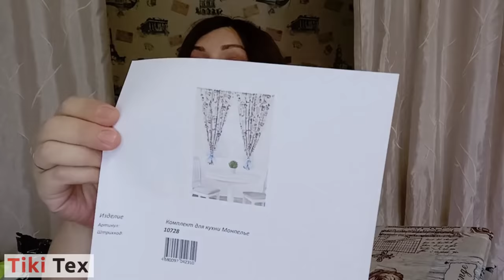УДАЧНЫЙ ЗАКАЗ ИВАНОВСКОГО ТРИКОТАЖА! ТИКИ ТЕКС / ОБЗОР ЗАКАЗА, ПРИМЕРКА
ВСЕМ ПРИВЕТ!!!
В этом видео вместе с вами распакуем посылку из Ивановского интернет-магазина ТИКИ ТЕКС. Это отличный трикотаж по оптовым ценам, одежда больших размеров и огромный ассортимент. Распаковка и примерка Tiki Tex.